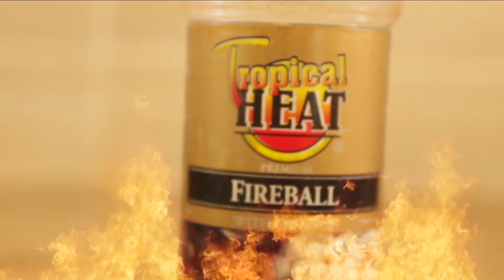Get to know us (The Ndelaz)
Here is just a glimpse of a few questions from some of our followers who wanted to know a few things about us. hope you enjoy